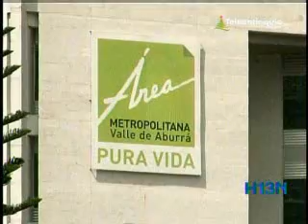Crucial debate en la Cámara de representantes sobre el futuro de las Áreas Metropolitanas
Crucial debate en la Cámara de representantes sobre el futuro de las Áreas Metropolitanas. Hora13noticias